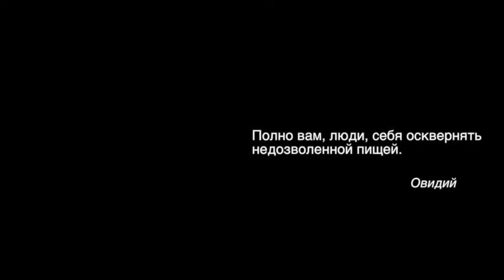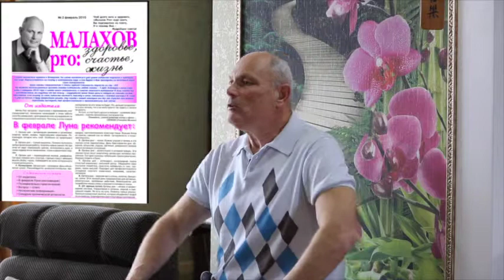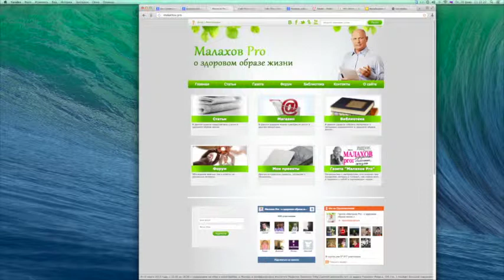Мясные котлеты, Целебная Кулинария №49